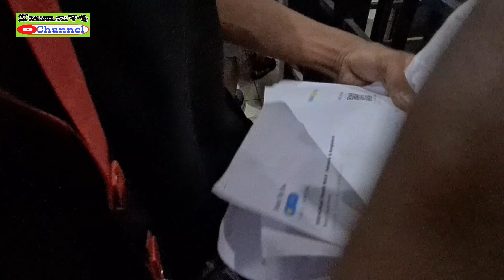Ribuan Suporter Tertahan Hampir 1 Jam Untuk Masuk Stadion Si Jalak Harupat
assalamualaikum wrwb
hallo sobat. video laga timnas Indonesia vs Bangladesh Ribuan Suporter Tertahan Hampir 1 Jam Untuk Masuk stadion si jalak harupat kabupaten Bandung Jawa Barat
suasana kangen nonton langsung di stadion tidak menghalangi para suporter timnas untuk datang langsung ke stadion walau cuma di batasi 9000 tiket saja oleh panitia
salam buat para suporter timnas Indonesia di mana pun berada
salam satu bangsa=INDONESIA

BRAVO ULTRAS GARUDA
BRAVO ULTRAS INDONESIA
JAYALAH SELALU DI INDONESIAKU